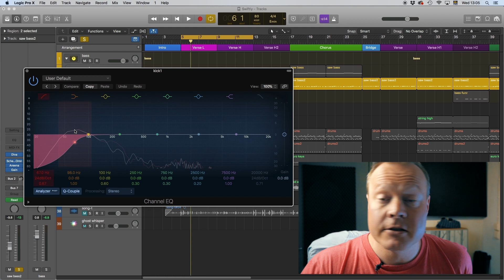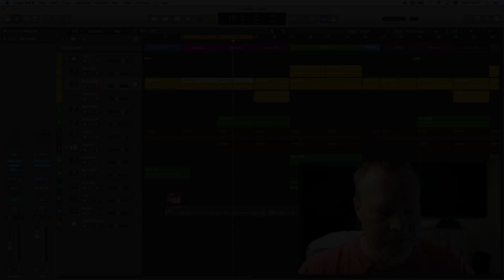Ducking bass like Andrew Scheps using a De-esser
Subject36 shows a quick technique for ducking side chained bass, using the Scheps Omni Channel from Waves. This was done in Logic Pro X, but works in all DAWs.